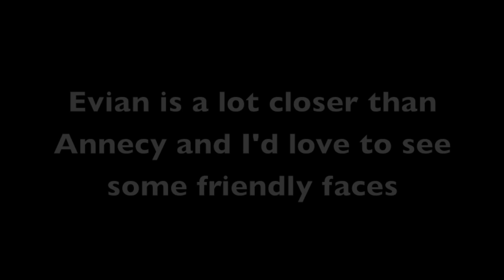Rehab Video Blog Episode 2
Just another day in the life of a recently diagnosed paraplegic, and his road to recovery.
A bit less spaced out today, but still some funny moments. Hope you enjoy